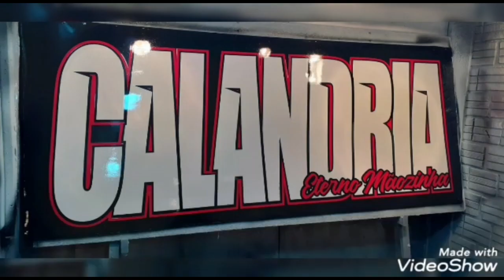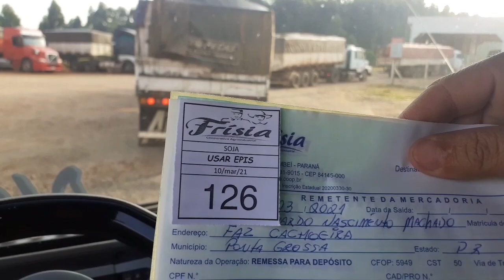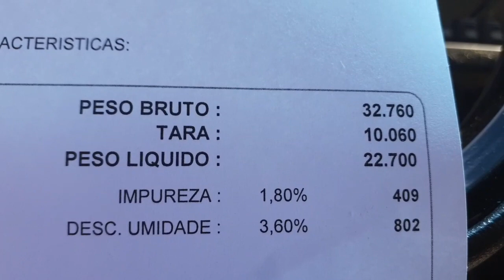ENCHI O CAIXOTE, QUANTO DEU DE PESO ??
▬▬▬▬▬▬▬▬▬▬▬ஜ۩۞۩ஜ▬▬▬▬▬▬▬▬▬▬▬▬
  ▓▓▓▒▒▒░░░ LEIA A DESCRIÇÃO DO VÍDEO ░░░▒▒▒▓▓▓
 ▬▬▬▬▬▬▬▬▬▬▬ஜ۩۞۩ஜ▬▬▬▬▬▬▬▬▬▬▬▬